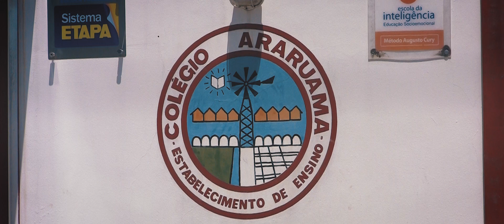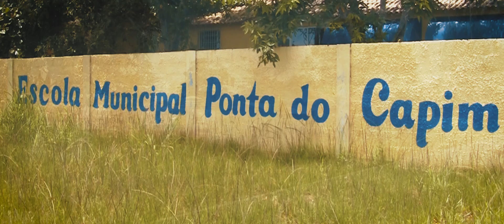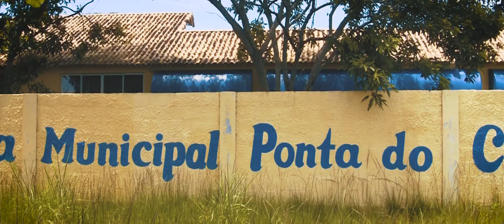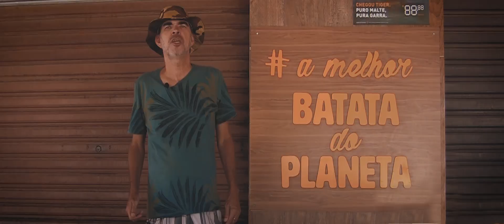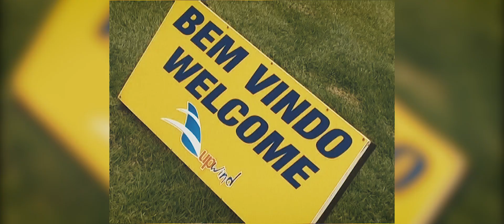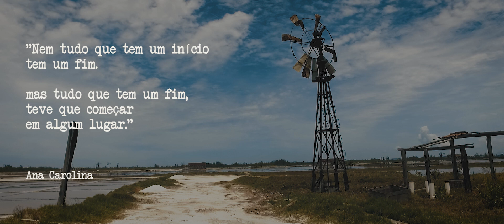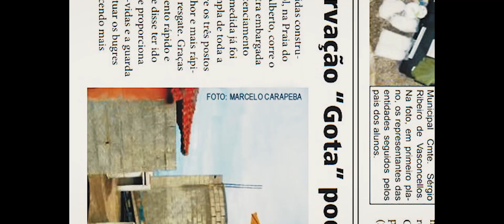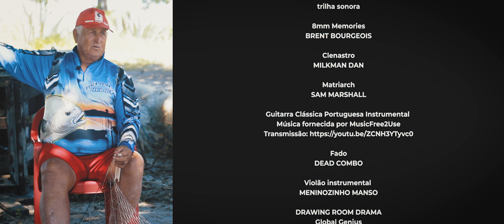Praia Seca de todos os tempos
Documentário "Praia Seca de todos os Tempos"
Um filme apresentado por Marcelo "Carapeba" Lopes
Direção de Marcos Serpa

Por meio de relatos de icônicos moradores locais, o documentário conta  a história da formação da comunidade que deu origem ao distrito de Praia Seca, que faz parte do município de Araruama-RJ.

Famílias que vieram de Portugal no final do século XIX deram início ao cultivo de sal no local, que teve seu ápice em meados do século XX, quando começaram a chegar veranistas e pessoas que migravam de outras cidades e  estados.

O filme, apresentado pelo morador Marcelo "Carapeba" Lopes, também relata as dificuldades da sobrevivência em meio a cultura do sal e da pesca. E além de apontar possibilidades para o futuro do local, apresenta ao mundo como é gostoso viver em Praia Seca.